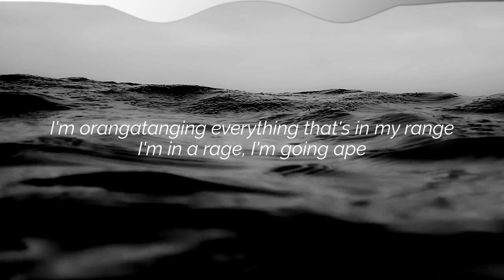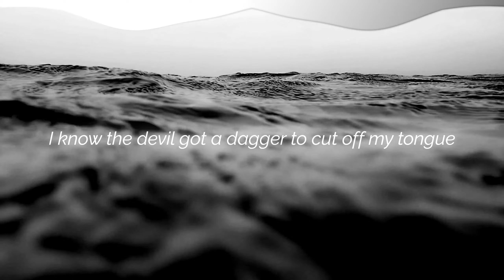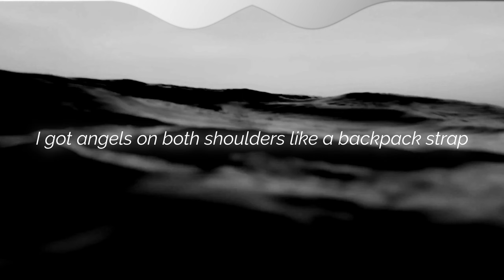Hold Me Back - LZ (Lyric Visualizer)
Hold Me Back is a track of LZ's album "The Catastrophe" available at the link above.
Check out LZ on Spotify, Apple Music, or where ever you listen at.